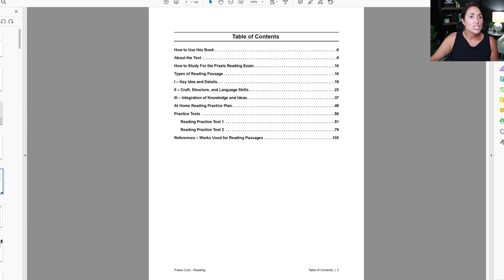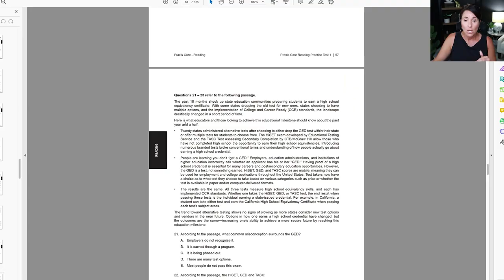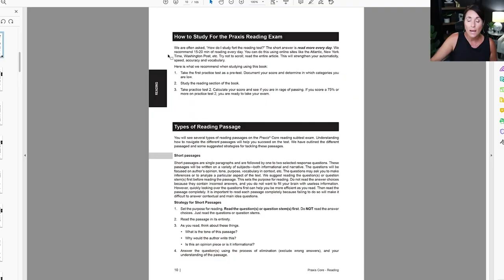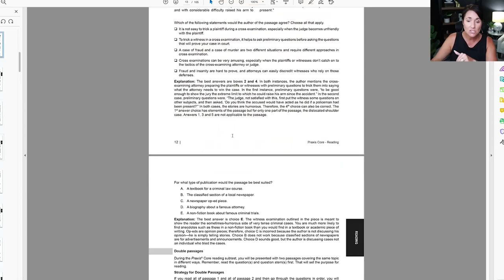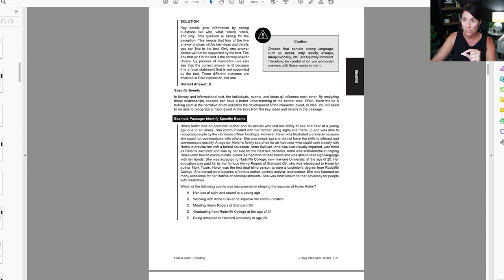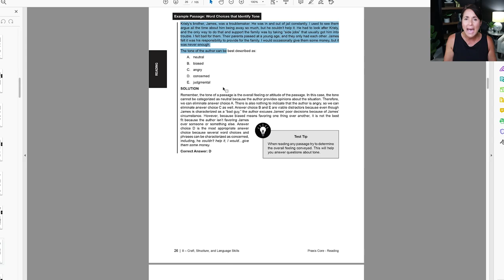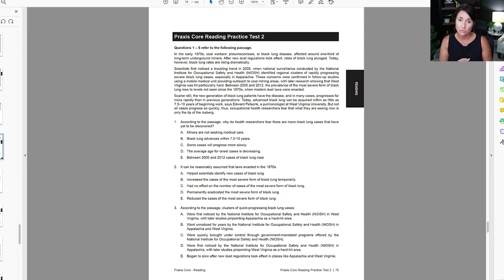How to Study for Praxis Core Reading | Part 04 | Study Plan & Study Guide | Kathleen Jasper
In this video, we go through a suggested study plan for the Praxis Core Reading. We walk you through the book and how to study strategically, so you can pass your Praxis Core Reading test.

I specialize in helping prospective teachers and leaders achieve their goals in certification and career.